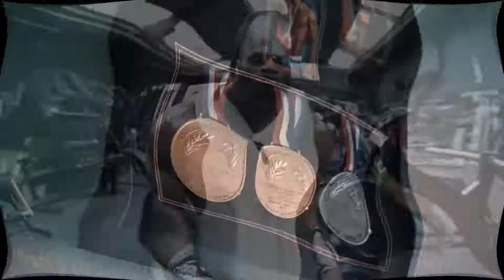Best Trap Workout Music Mix 2021